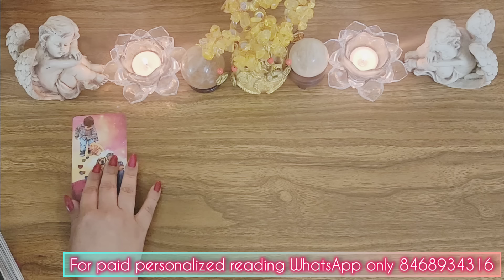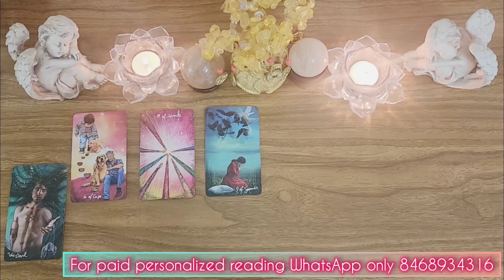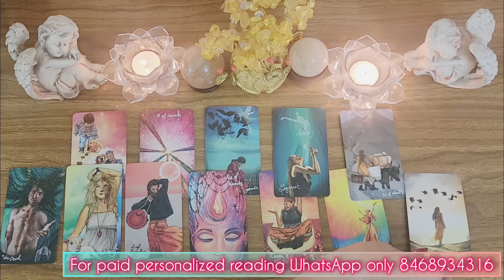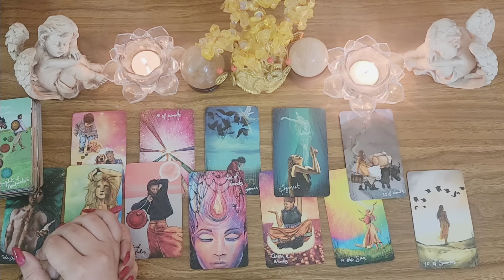🌹💖CURRENT FEELINGS FOR YOU 🧿PERSON ON YOUR MIND 💖🌹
🦋⭐️Hello everyone!!
This reading is about your love life. Current feelings of Person On Your Mind is the theme of this reading. I hope you will get clarity & confidence.

Whatsapp chat -- 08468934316 (for paid professional

🔮 Services provided 🔮

🦋⭐️ Astrology  Reports
🦋⭐️ Match making
🦋⭐️Numerology report
🦋⭐️ Name correction

🦋 ⭐️Call session
🦋 ⭐️Text Session
🦋⭐️ Recorded Video

holistichealervedikaoza

🦋⭐️Holistic Healer Vedika Oza About me...

I have been dealing with my client's issues for past ten years through Tarot readings, Astrology remedies and Numerology suggestions .

I also perform Psychic surgeries, Advanced Healing, Reiki Healing, Past Life Regression therapy and much more.

My client base has grown out of India to four other countries as well.

All personalized reading can be done offline as well as online

🦋⭐️This tarot reading and  predictions involved are indicative still you have the power of free will to change your situation and to change your destiny.

This Tarot reading and the predictions involved are indicative. Still, you have all the power of FREE WILL to change your situation and shape your destiny. It is of ample satisfaction to me that this video might help you to improve your attitude towards life